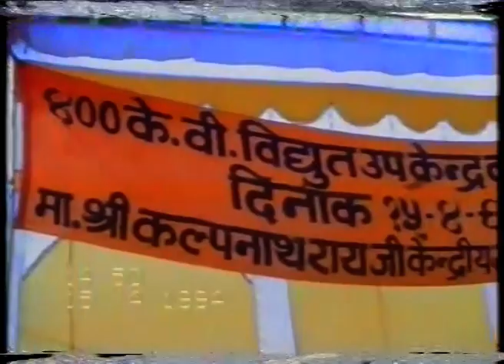Inauguration of Kasara Sub-Station by Shri Kalpanath Rai along with Shri Mathura Rai